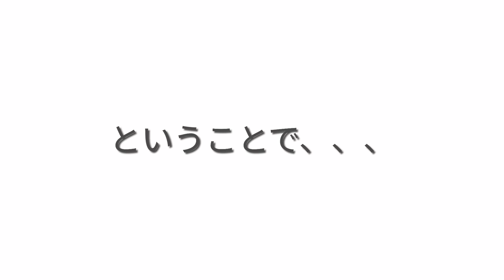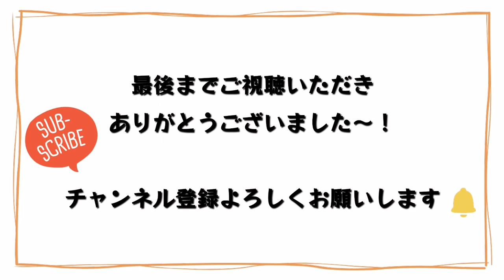【初投稿】YouTube始めました！ ご報告と香港開運スポット NGばっかり、、、（汗）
はじめまして、川瀬浩太と未優です。

今のリアルな香港の様子とその中での僕達の生活をVログみたいな感じで、ゆるーくたくさん動画を上げていきたいと思っています🇭🇰🏖️☕